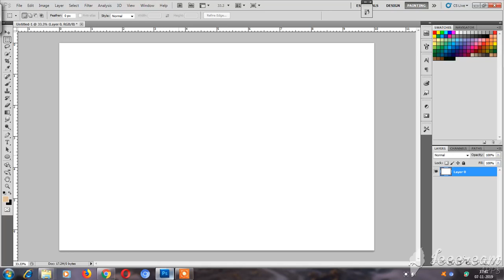Thalaivar 65 I Tribute to ULAGANAYAGAN I Kamal Hassan I Photoshop I Digital Art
In this video i made a digital art of ulaganayagan kamal hassan ,from the move anbe sivam ..